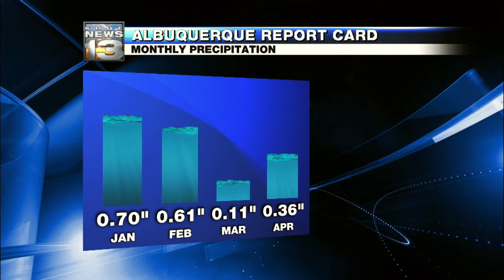RoboRave Drone Competition - Media Drone Challenge